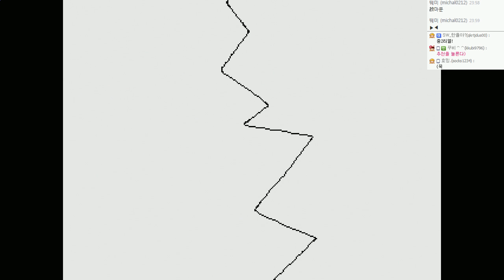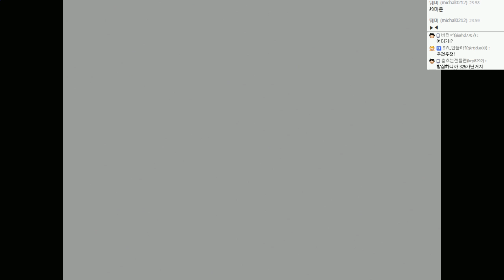언더테일 : 불살엔딩! 스토리 더빙진행 | #20 - by조마문 (PC) ( 언더테일 더빙 더빙영상 Undertale )